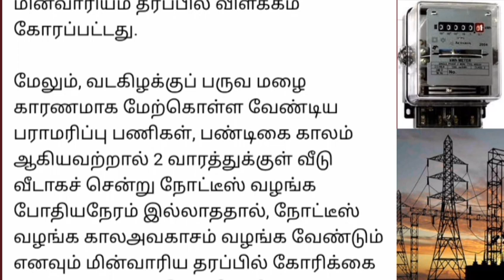2 , 3 மின் இணைப்பு உள்ளவர்களுக்கு வெளியான அதிர்ச்சி செய்தி... | Tamilnadu news..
2 , 3 மின் இணைப்பு உள்ளவர்களுக்கு வெளியான அதிர்ச்சி செய்தி... | Tamilnadu news..